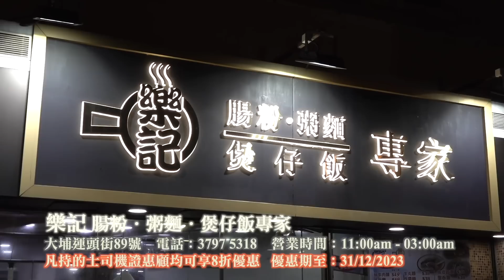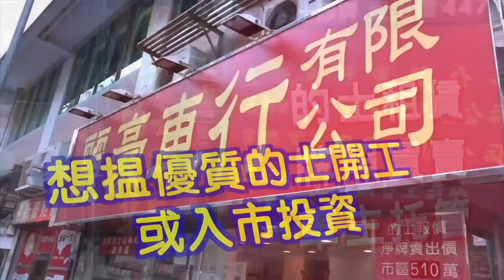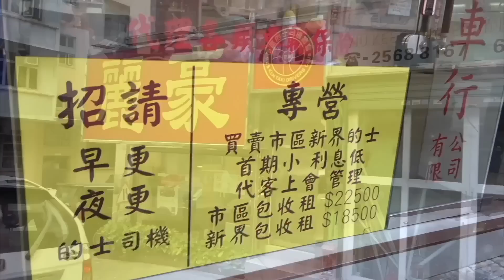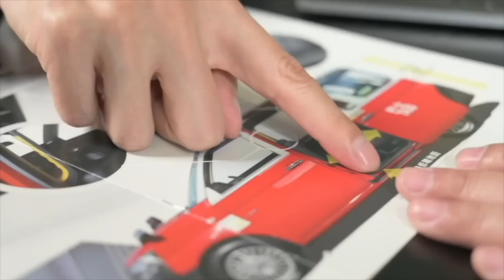艇佬兵團EP810. 無人駕駛科技一日千里，意外率大幅下降值得深究，香港有望零”晾艇”/前衛議員倡議郵輪附加費，各界反應不一難實行/